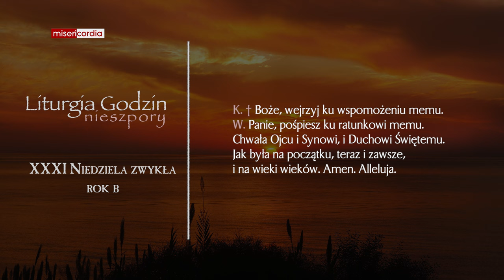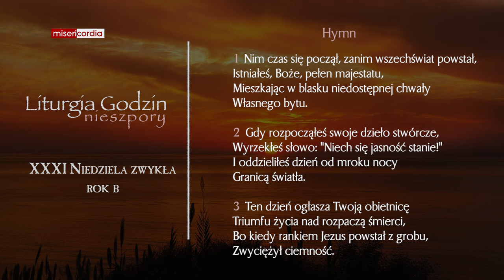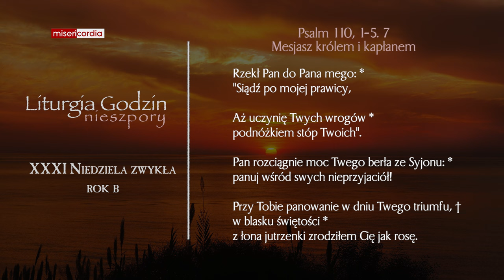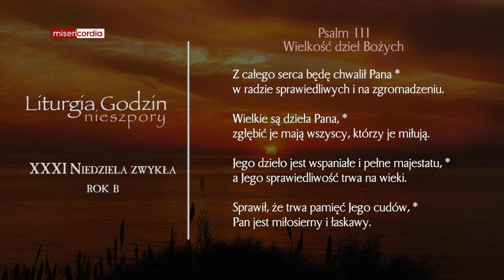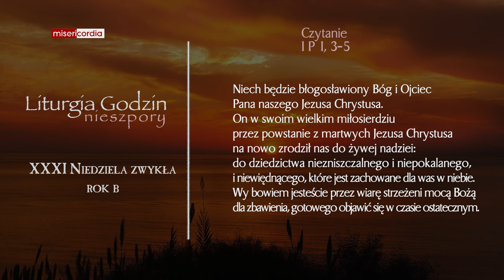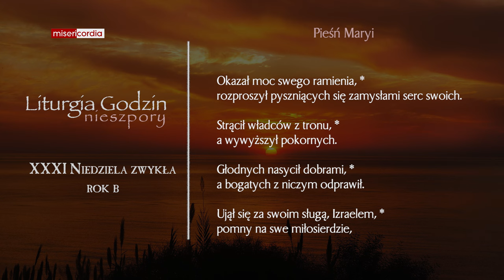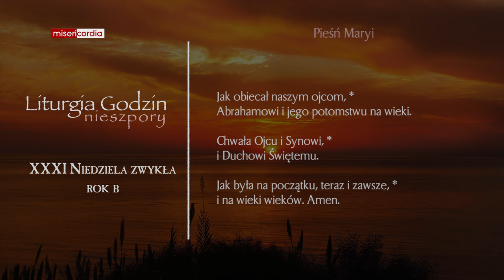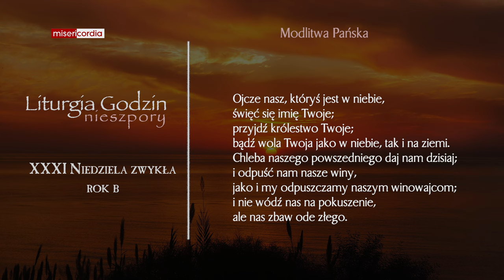Liturgia Godzin | II Nieszpory | XXXI Niedziela zwykła (rok B)